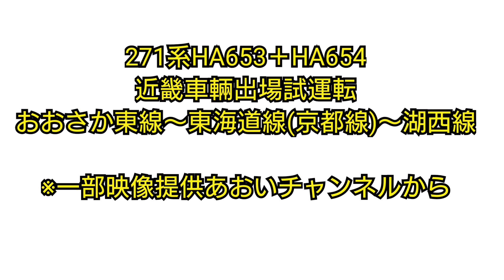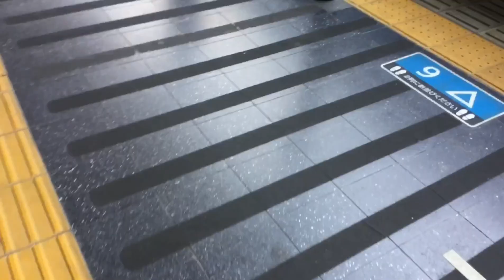【新型はるか】271系HA653＋HA654編成試運転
ついに新型はるかむけ特急271系が近畿車輛出場！その試運転の様子を撮影してきました。おおさか東線は予定があわず間に合わなかったのであおいチャンネルさんに映像をいただきました。
おおさか東線JR淡路駅
東海道（京都線）線京都駅
湖西線新旭駅にて撮影
試9552M～試9553M
271系HA653編成HA654編成